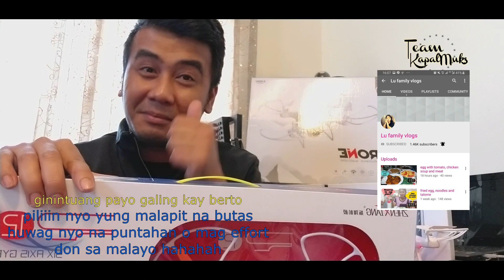PAANO MAKUHA ANG HINDI NAHULOG ? (doon tayo sa malapit na butas kaysa sa malayo)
Naranasan mo na ba to kapalmuks? wag mo sayangin ang pera mo ! panoorin mo to kung paano mo makuha yung pinaghirapan mo 😁
Huwag nyo po kalimutan iLike ang video ko kung natuwa kayo ng konte 😊 at magsubcribe click nyo po yung bell button para updated kayo sa bago kong video na iuupload 😂 salamat po mga kapalmuks
kung may gusto po kayong ipagawa na video o gusto nyo po akong maging kaibigan o may katanungan ay mag comment lang po kayo o imessage nyo po ako sa aking mga social media accounts ,

WeChat id : hsiung_junjie
Imo id : Berto TV

me and my wife vlogs

mga bagay na dapat mong malaman sa taiwan

road trip ko sa taiwan

Paano,makuha,claw machine,filipino married taiwanes,filipino taiwanese couple,life in taiwan,pinoy in taiwan